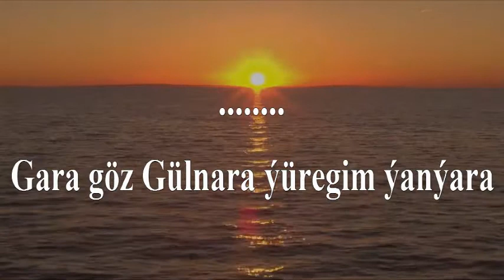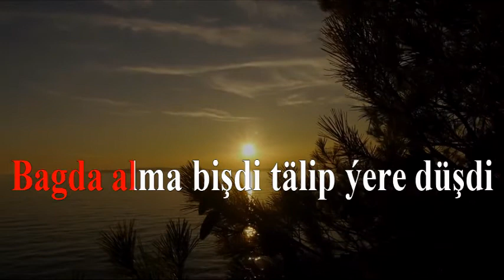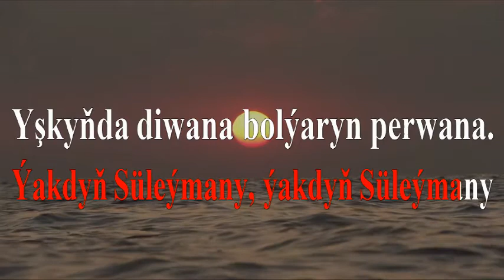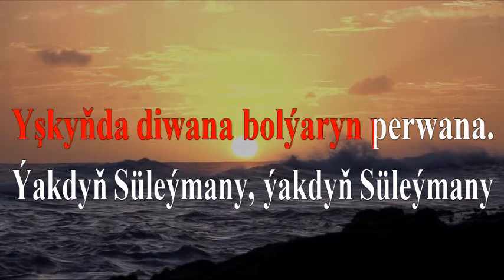Annuş - Ýakdyň Süleýmany (Parahat Amandurdyýew)